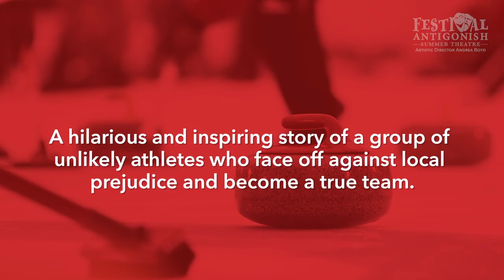The New Canadian Curling Club Trailer | Festival Antigonish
It’s Monday night at a small-town rink and it’s the first-ever Learn to Curl class for new Canadians. The club’s ice maker, Stuart MacPhail, reluctantly steps in as head coach, but the trouble is, Stuart has plenty of opinions about immigrants! What follows is the hilarious and inspiring story of a group of unlikely athletes who face off against local prejudice and become a true team.

Featuring Adrian Choong, Anat Kriger, Matt Lacas, Wally MacKinnon and Liliona Quarmyne
Directed by Andrea Boyd
Stage Manager Sarah O’Brien
Set Design by Vickie Marston
Costume Design by Diego Cavedon Dias
Lighting Design by Ingrid Risk
Sound Design by Paul Morgan Donald
Video by Ashley Pettipas